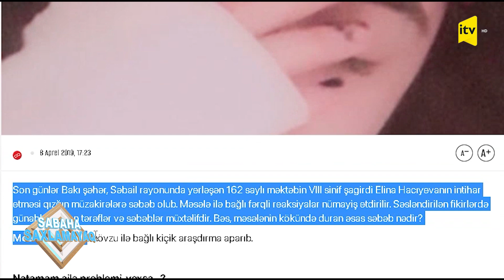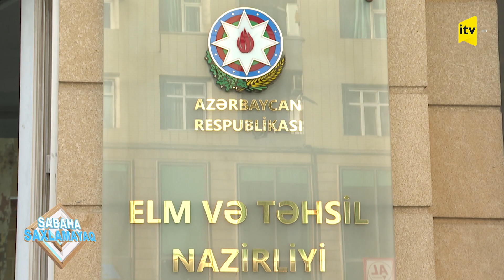Məktəblərdəki "bullinq"lə necə mübarizə aparaq? - Sabaha saxlamayaq